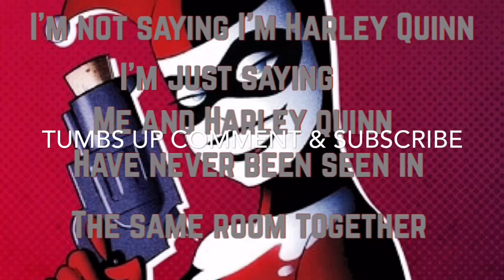Pretty little Pyscho|| mep amv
Me:Part6
Sonngerella:Part7
Roseabella Swan:Part 15
Me:Last part